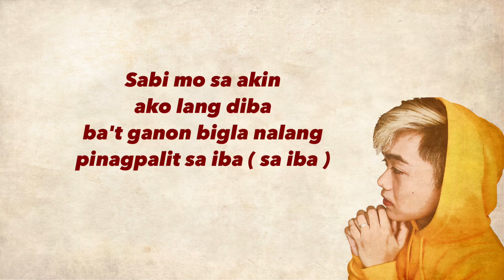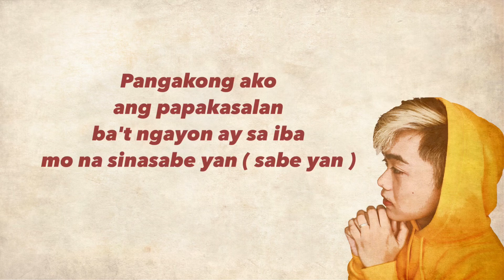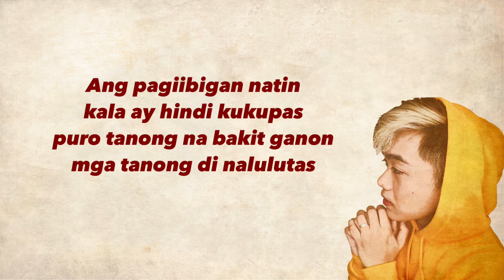Move On - AD BEAT ( Official Lyric Video )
AD BEAT MOVE ON ( with lyrics ) by AD BEAT

Lyrics and Instrumentals by AD BEAT
Mixed and Mastered by AD BEAT
Photo by AD BEAT

Follow AD BEAT!

" Hindi ko pa masyadong mastered tong kantang to pero ito yung kabuuan niya, sana magustuhan ninyo"
"icomment niyo lang ano masasabe niyo sa kantang to, feel free kahit negative o positive man yan!